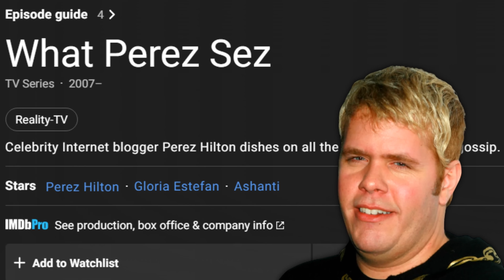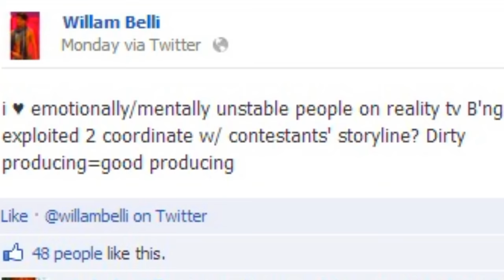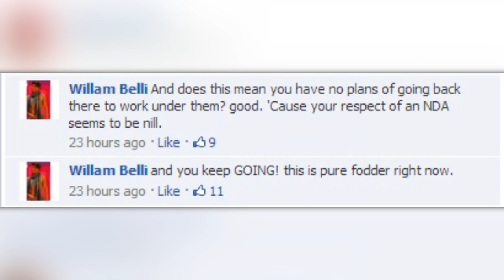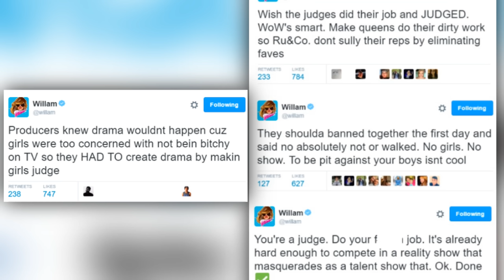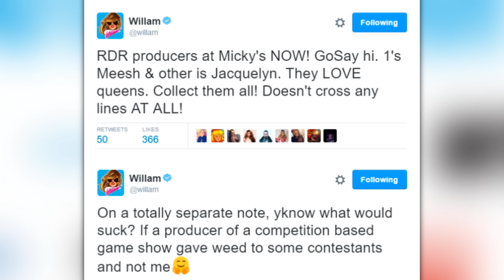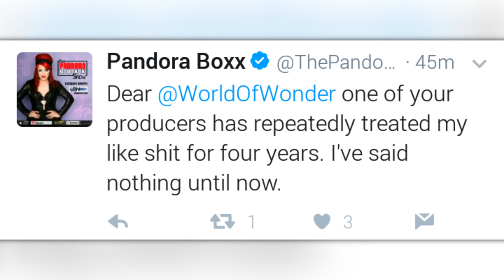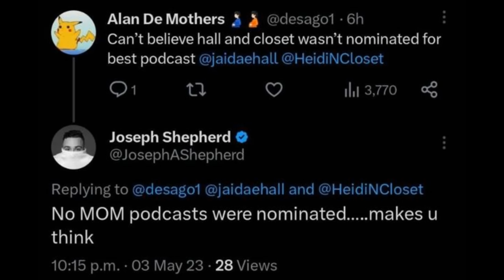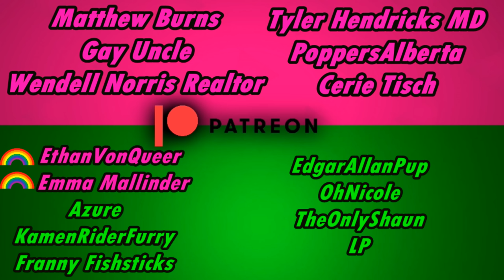Who Are They?! A Look Into The Production of World of Wonder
The producers of World of Wonder are a big factor for why the show has been able to find so much success. Yet, I never really hear a lot about them aside from the fact that they are able to influence the way a season plays out. So I decided I'd research any available information about the production, and create this video. Along with that, I found some audio files (that i found out of luck) of Jaremi's viewing party which I had information about b4 but never the detailed explanations Jaremi was giving in the clips I chose.

Original Screenshots of Willam vs Story Producer...
Why Willam won't on as3...
Audio of jaremi...
Willam says producers made contestant take off shirt...
Fenton Bailey interview...
lgbt in the 90s...
origins of world of wonder...
exploring wow...
wow producers perez...
Another interview...